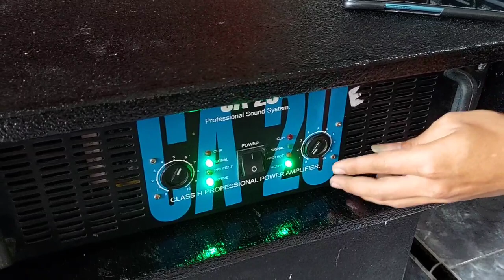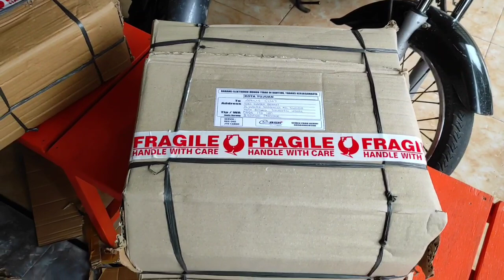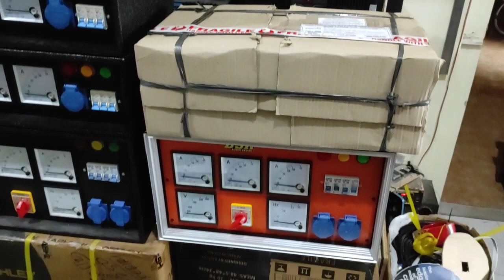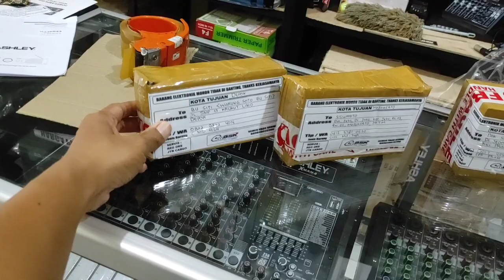30A & 20A SEKEN RASA BARU || JOOSSSS...